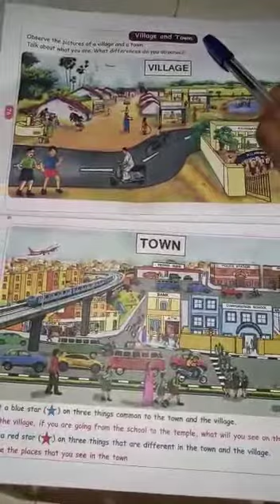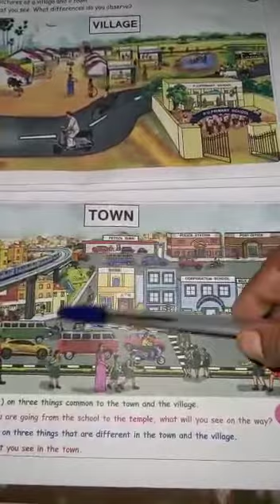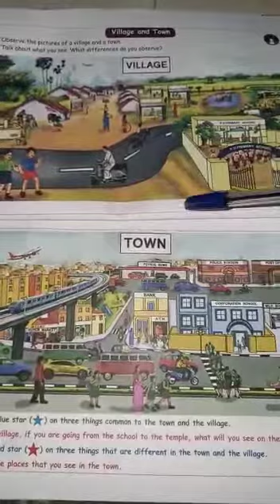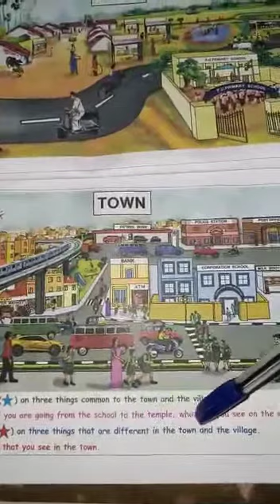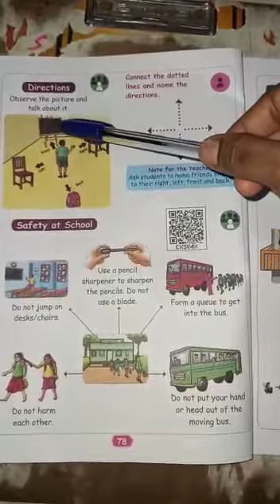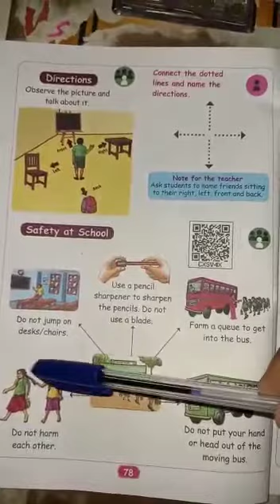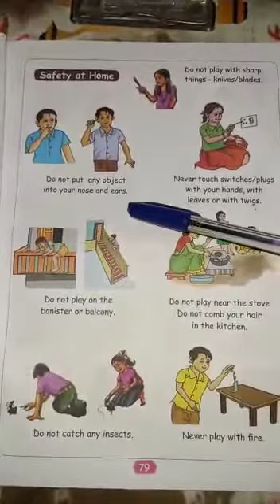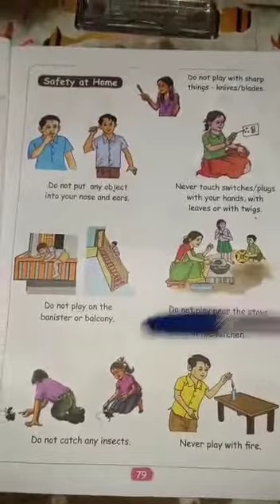1st STD EVS (20.01.2021)(2)